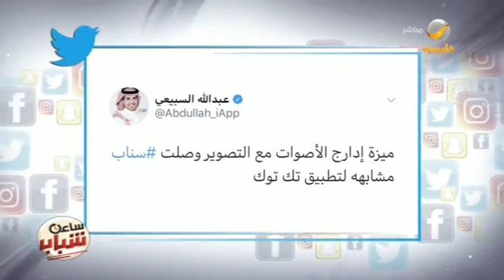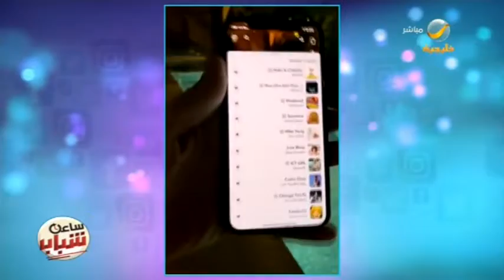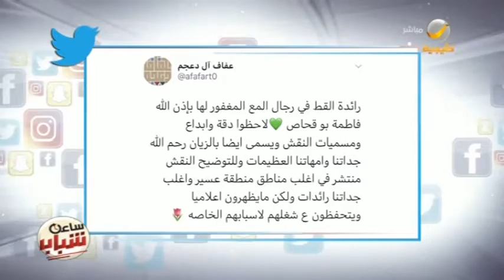جولة بين أبرز التغريدات التي حازت على اهتمام الشباب